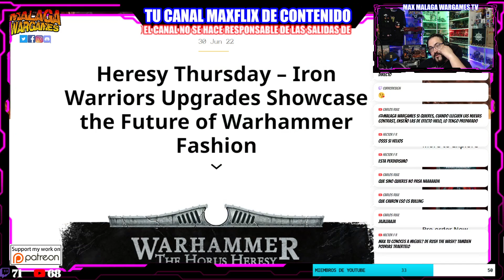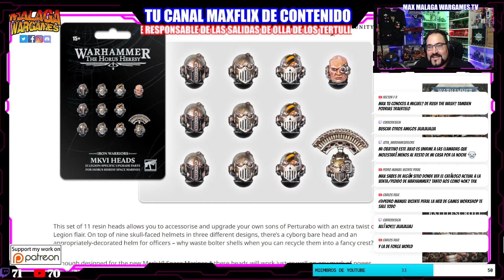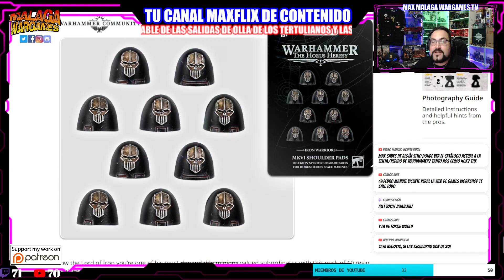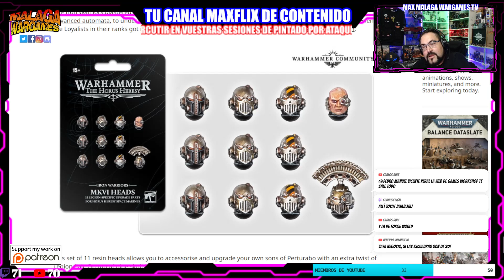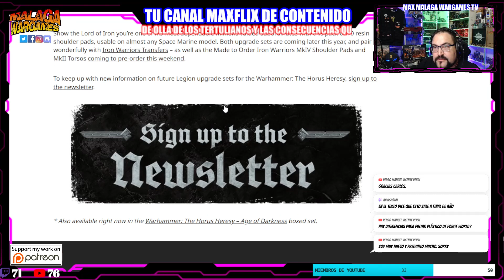Jueves de Warhammer Herejia de Horus ❤️ Iron Warriors Mejoras de ForgeWorld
Jueves de Herejia de Horus ❤️ Iron Warriors Mejoras de ForgeWorld
Conviértete en miembro de este canal para disfrutar de ventajas:

Happy Wargaming!